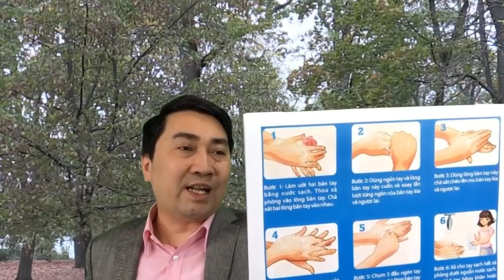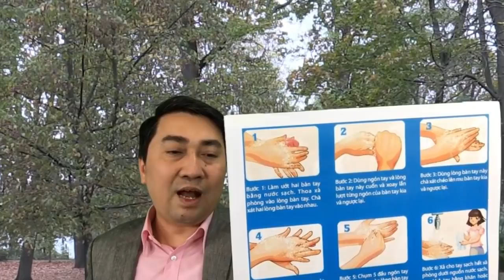Lan quá nhanh - Chạm vào đâu dễ “dính” nhất?